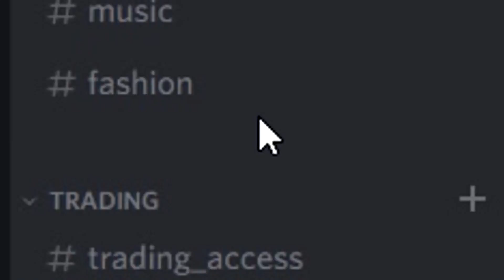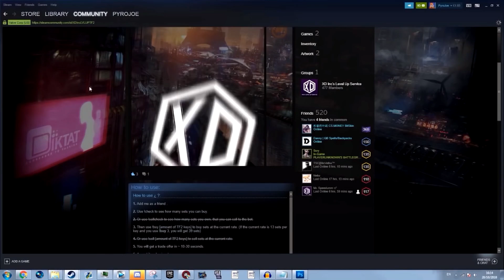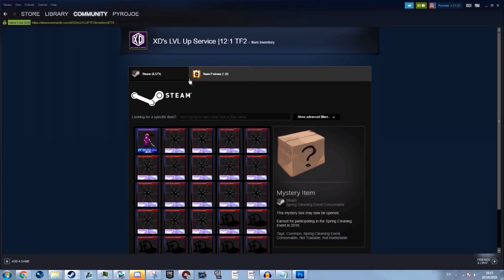TF2: The GREATEST Name Tag Memes (Best Ways To Use A Name Tag)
So finally here's another episode in my funny nametags series! Essentially you guys send me in your best name tag memes (or description tags you've used) and i show off a few that made me laugh!